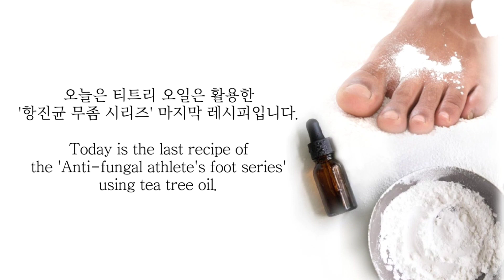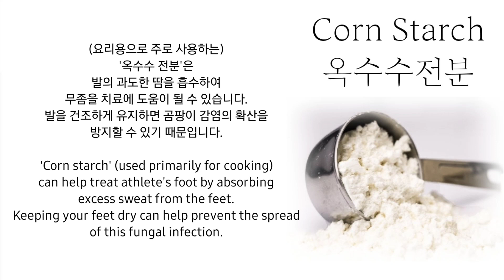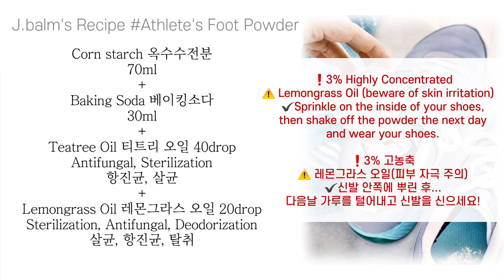무좀 발냄새 없애는법 Athlete's Foot and Smelly Feet Natural Home Remedies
[항진균 무좀 시리즈]의 마지막 레시피는 '무좀 파우더'입니다.
1.무좀 스프레이  2.무좀 연고  3.무좀 파우더
요즘처럼 덥고 습한 날씨에 이 세 가지 레시피들이...
구독자님들의 건강한 발 관리에 도움이 되길 바랍니다@^^@

간단하게 만들어서 꾸준히 관리하시고 늘 건강하세요♡

2021년 라벤더오일에 이어… 2022년에는 “티트리오일”을 소개합니다^^
아로마테라피에 처음 입문하시는 초보자님들을 위해♡
- 진짜! 천연 에센셜오일을 구입하는 방법
- 에센셜오일의 효능 및 부작용(주의사항)
- 에센셜오일의 다양한 사용방법, DIY, 레시피... 등

[에센셜오일 기초]와 함께...
아로마테라피 22년, 저의 실생활 레시피를 담은 [J.balm's 레시피]를 소개해드리겠습니다!

우리 J.balm제이밤 구독자님들 모두~
천연 에센셜오일의 "자연치유력"을 올바르고 안전하게 경험하시고♡
"향기로운 힐링" 함께 누려요♡

이 영상을 참고로 J.balm 채널을 꼭 200% 활용하셔서!
“진짜! 천연 제품 만들기”
기초부터 천천히... 체계적으로... 시작해 보세요💕